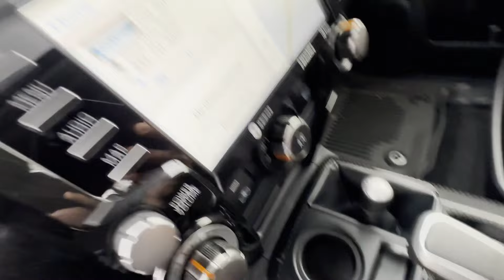2024 Toyota 4Runner TRD Off Road JTERU5JR6R6247731 Columbia, Nashville, Cool Springs, Murfreesboro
2024 Toyota 4Runner TRD Off Road JTERU5JR6R6247731 Video

This 2024 Toyota 4Runner TRD Off Road JTERU5JR6R6247731 is full of phenomenal features such as: